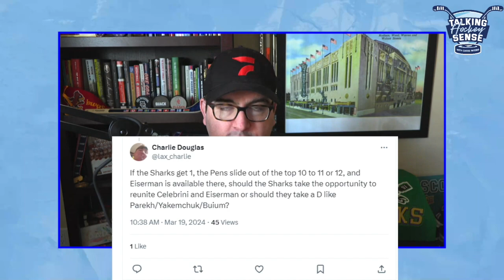College Hockey Conference Championship Previews, Hobey Baker Re-Set | Talking Hockey Sense Ep. 111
It's conference championship week in men's college hockey, so Chris is going conference by conference to break it all down. Also, Chris re-sets the Hobey Baker discussion and answers listener questions.

Cover photo: Junfu Han/Detroit Free Press/USA Today Sports Network